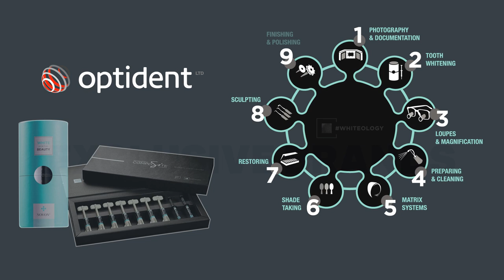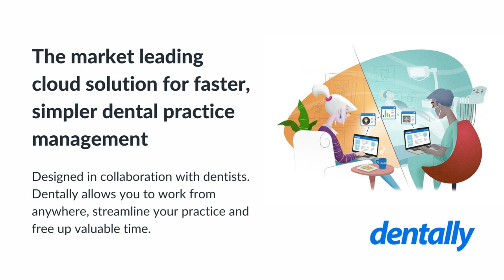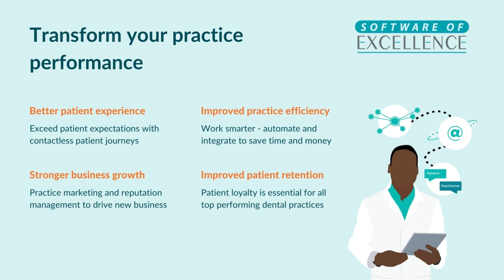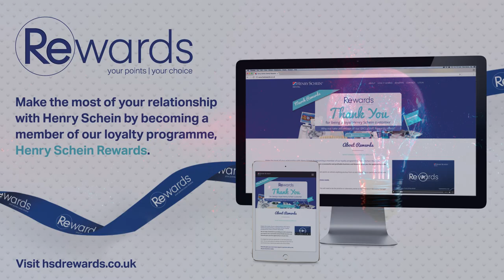Henry Schein Dental: Everything You Need to Run Your Practice...All in One Place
At Henry Schein, we know that successful dental practices rely on the right products, solutions and business support. Since our beginnings in the 1930s, we have been committed to delivering the best mix of these elements to meet every need and help practices on their growth journey.

Today, we are one place you can go for everything dental.